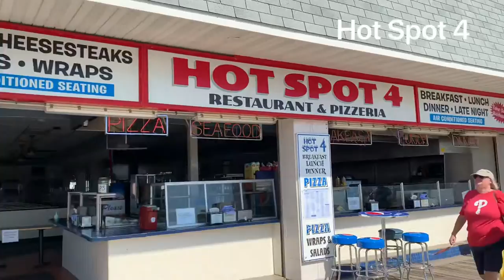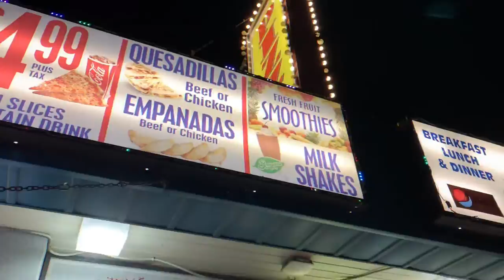WILDWOOD BOARDWALK 10 best Pizza Slices- BEST PIZZA OF NEW JERSEY 🍕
what's the best slice?

Hello and welcome to our Chanel! We are a married couple from Northeast PA who love amusement parks and travel across the USA to ride and slide.

Walk-through vlogs, Rare Ride Series, Archive Footage, POVS, Construction Updates, and more!

We have held both Cedar Fair Platinum passes as well as current Six Flags Diamond Elite pass holders.
*Soon to be SeaWorld/ Busch Gardens 2021!*

Parks we have been to (most of them at least 3x)
All rollercoaster credits at each park*

Cedar Fair
Kings Island
Dorney Park
Carowinds
Kings Dominion
Knottsberry Farm
Valley Fair
Worlds of Fun
Michigan’s Adventure
Canada’s Wonderland

Morey’s Piers
Splash Zone, NJ

Santa Monica Pier, CA

Kennywood
Sandcastle

Waldemeer

Splash Lagoon

Conneaut Lake Park

Lakemount

Kentucky Kingdom

Fun Spot Orlando

Kalahari Sandusky
Kalahari Poconos

Great Wolf Lodge Minneapolis, MN
Great Wolf Lodge Mason, OH

Hawaiian Falls, Dallas TX

Hershey Park

Disney Blizzard Beach

Busch Gardens Williamsburg
Busch Gardens Tampa
Water Country USA